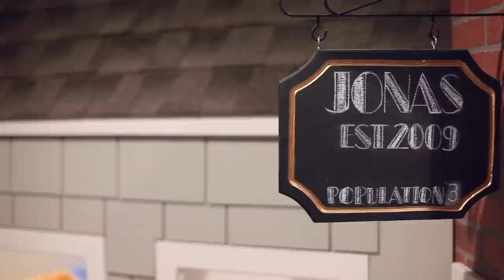Kevin Jonas: What You Won't Learn in School | Adobe Creative Cloud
Make the future yours with Adobe Creative Cloud. to learn more.